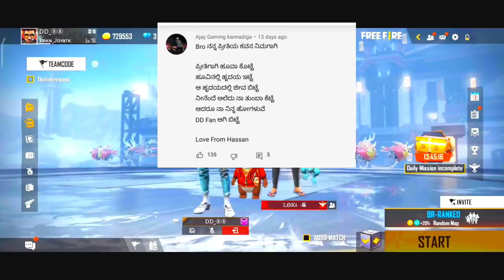"ತಪ್ಪು ಮಾಡ್ಬಿಟೆ ದುರ್ಯೋಧನ + ಹೋಗ್ಬ ಟಾಟಾ" MOMENT 😂|| FREE FIRE KANNADA 🎯|| THE DD ⭐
The DD was noob , is noob and will be noob (Then now forever 😂)

Keep supporting.

⭐DEVICE AND SPECS:-
     Device:- Poco X3 pro (8/128)
     Processor:-  Snapdragon 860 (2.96 GHz)
     DPI:- Default

      Recorder:- In-built screen recorder
      Edit:- Kinemaster pro
      Thumbnail:- Pixel lab and Photoshop

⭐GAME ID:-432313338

⭐READ THIS:- Ee video nanna proness athva noobness thorsakke alla.Ee video entertainment ge ashte. Mathe ee video nodi custom match ge challenge madbedi cos I play game only for fun not for challenges...